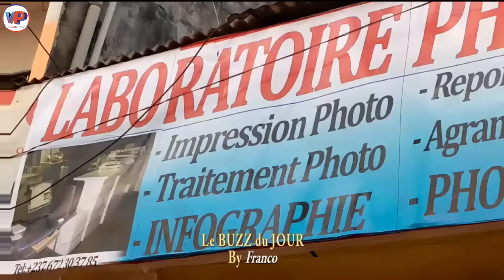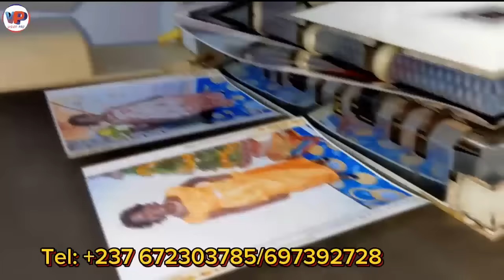Un mélange du B.A.N.G.A + le KI0R avec les Comprimés😨😨 très dan.ge.reux pr certaines personnes😭😪